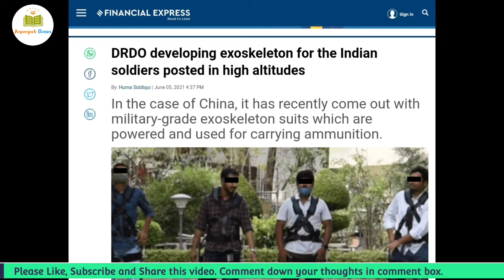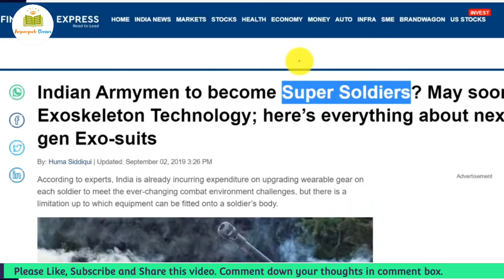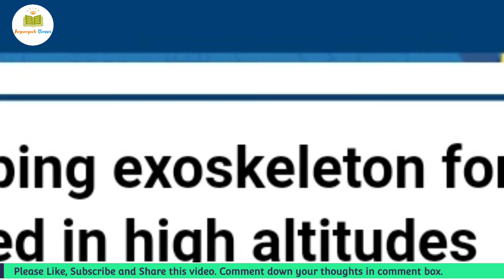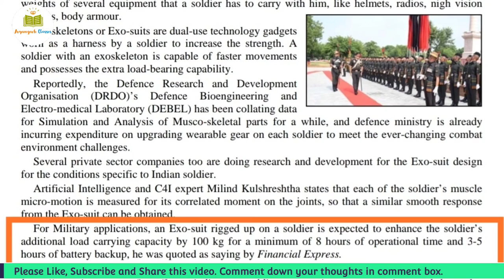What is Exoskeleton Technology by DRDO | Indian Armymen to Become Super Soldiers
About Us:
Aryamgarh Classes is the trending e-learning platform. We work harder and harder to provide you the best contents. Here we are committed to give you best and crystal clear knowledge on every topic.
Currently we are covering UPTET, UPSSSC PET, all subjects of class 9th, 10th, 11th and 12th. All are absolutely free of cost. Please Join us on various Social Media Platforms and support us. It will be great pleasure for us.

Exoskeleton
Exoskeleton Technology
Exoskeleton Technology by DRDO
Exoskeleton suit
Exoskeleton suit military
Exoskeleton drdo
What is Exoskeleton
DRDO Exoskeleton
DRDO Exoskeleton project
DRDO Exoskeleton Technology
drdo exoskeleton
drdo exoskeleton technology
drdo exoskeleton project
drdo
exoskeleton
exoskeleton technology
exoskeleton by drdo
exoskeleton drdo,
exoskeleton suit
exoskeleton suit military
defence update
defence updates lates
exoskeleton arm
exoskeletons
powered exoskeleton
indian army f insas
super soldiers